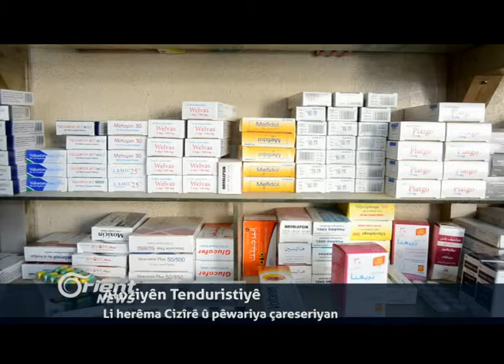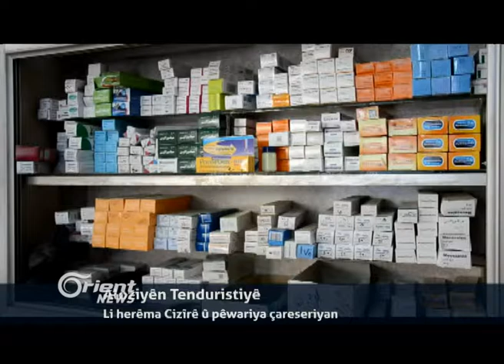Asoşêtid Pirês : Dê Beşar El-Esed di Adara 2017an de bark e